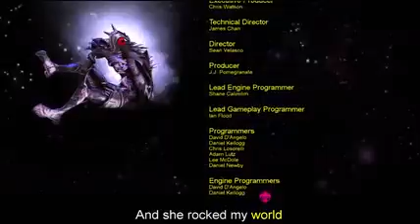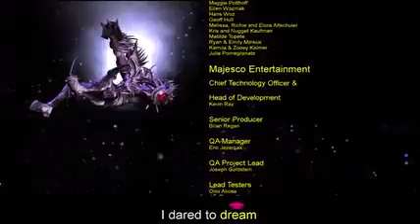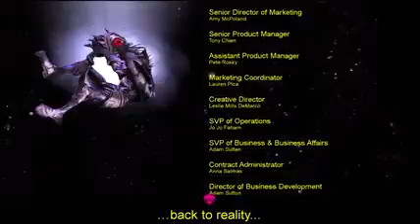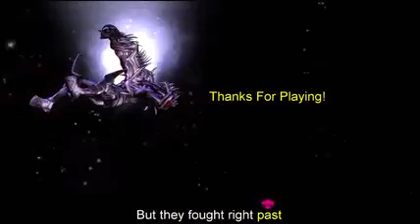Double Dragon Neon Speed Run